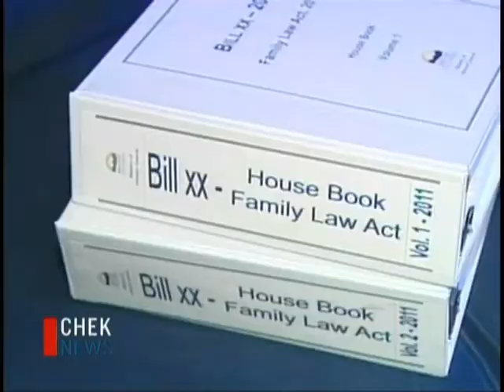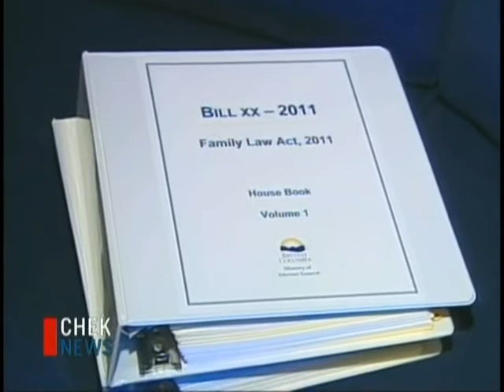New Family Law